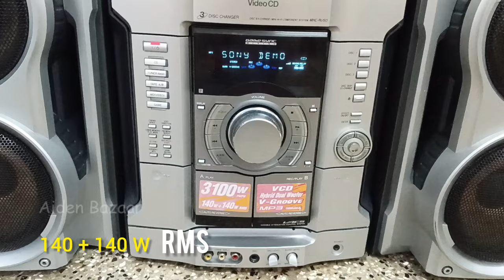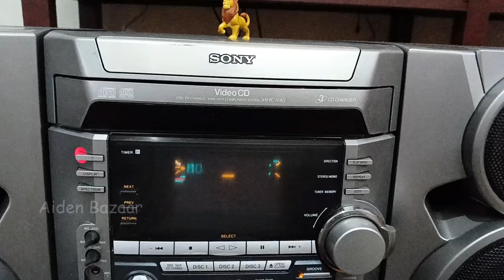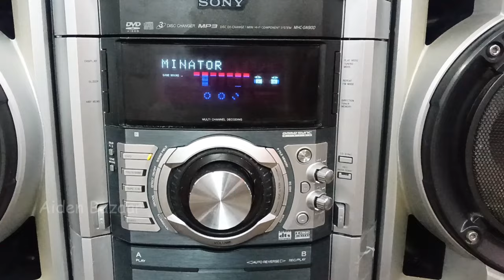Vintage HiFi music system collection_Part 06_Whtsp 9488848857_India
Aux cable 15 feet
Bluetooth adapter
Sub woofer cable
Speaker wire
Camera used this video

*Vintage audio electronics*

Price slightly negotiable for serious buyers
00:00 HiFi system collection
00:15 Sony MHC-RV50      --  Rs   8,900
00:33 Aiwa NSX-k370        --  Rs   7,400
00:50 Sony MHC-V919AV --  Rs  19,400
01:26 Philips FW 326         --  Rs   5,600
01:44 Sony MHC-V40        --  Rs    8,400
02:01 Aiwa NSX-S94         --  Rs   18,700 (Sold)
02:28 Sony MHC-GN90D  --  Rs   19,600 (Sold)
03:06 Contact detail

           Your support is greatly appreciated..!
Japanese Amplifier Speaker Deck System
*low budget home theatre* *Best Music System for home* Japanese amplifier speaker deck system